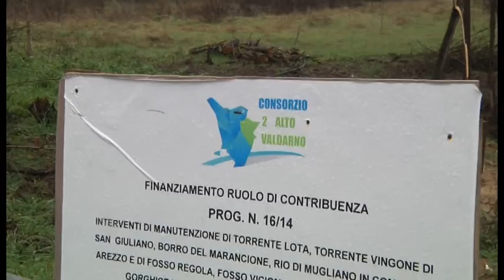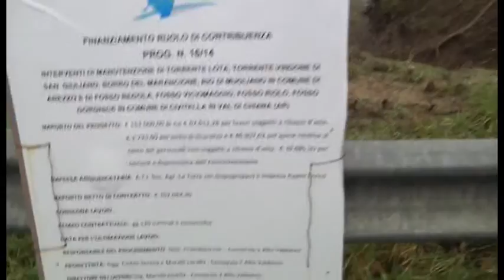Sos ArezzoTv: strada allagata Chiani (07-01-2016)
Tra Chiani e Pratantico quando piove la strada tende ad allagarsi. Secondo alcuni automobilsti dipende anche da un cantiere del Consorzio Bonifica